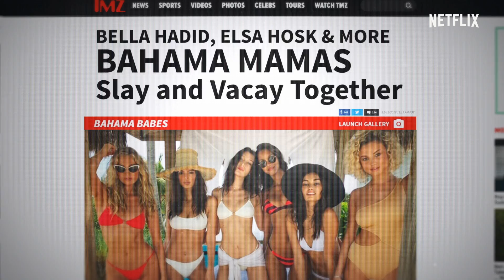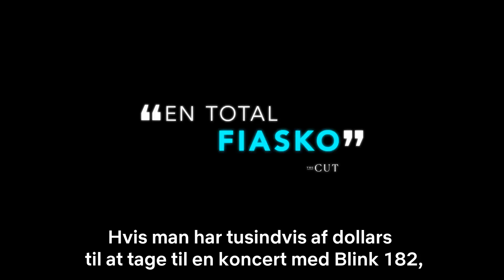FYRE: The Greatest Party That Never Happened | Officiel trailer [HD] | Netflix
Et eksklusivt kig bag kulisserne til det famøse kollaps af musikfestivalen Fyre. Kommer på Netflix 18. januar 2019. Fyre Festival blev skabt af Billy McFarland og rapperen Ja Rule og blev markedsført som en luksuriøs musikfestival på en privat ø i Bahamas med bikiniklædte supermodeller, kunstnere fra øverste hylde, og alt hvad hjertet kunne begære. Men da gæsterne ankom, stod løfterne ikke mål med virkeligheden. Chris Smith, instruktøren bag den Emmy-nominerede dokumentar Jim & Andy: The Great Beyond, giver et førstehåndsindtryk af Fyres katastrofale kollaps fortalt af arrangørerne selv.